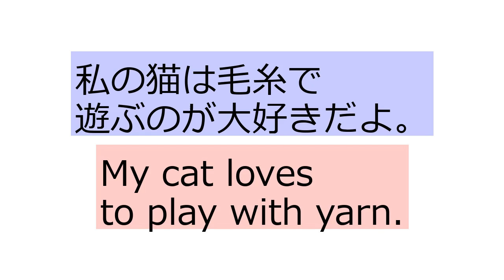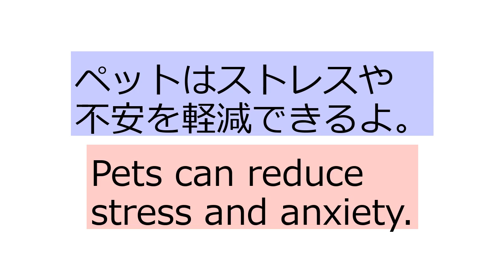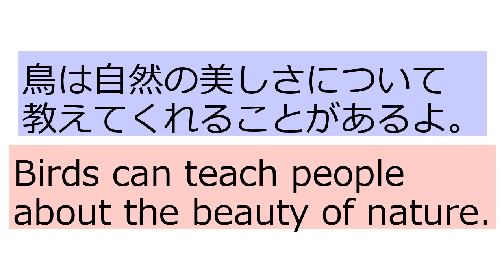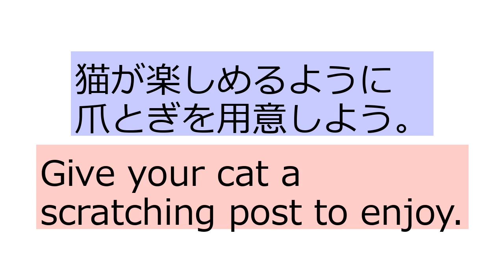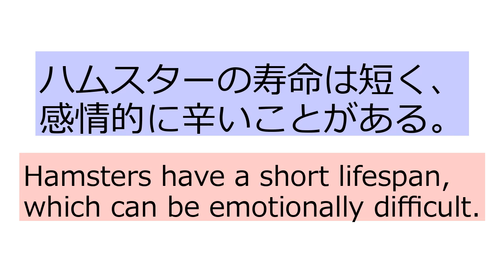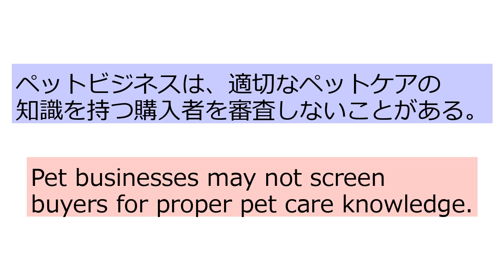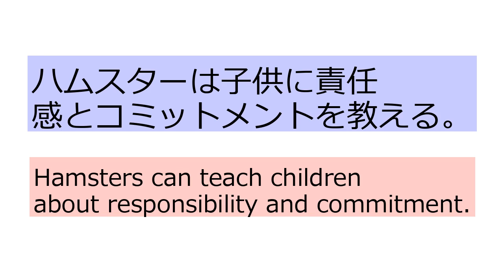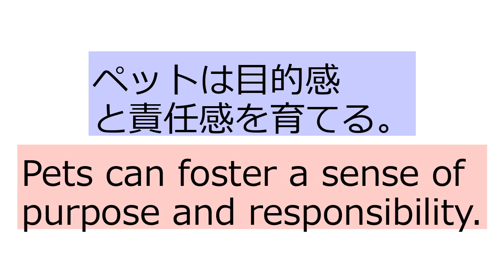Speak English about cats, dogs, birds, hamsters take2